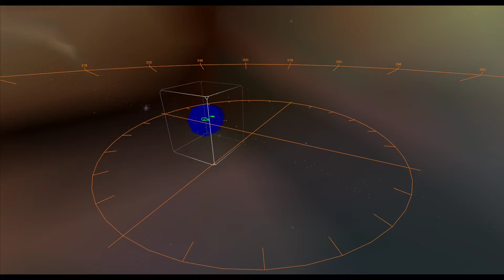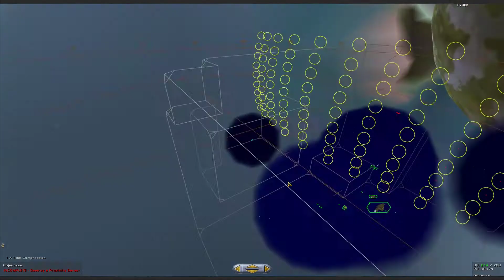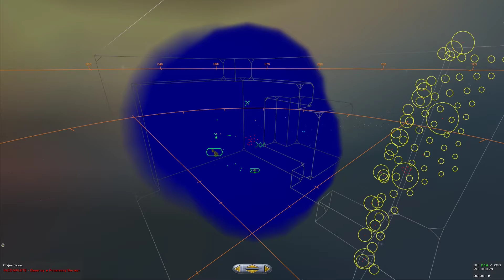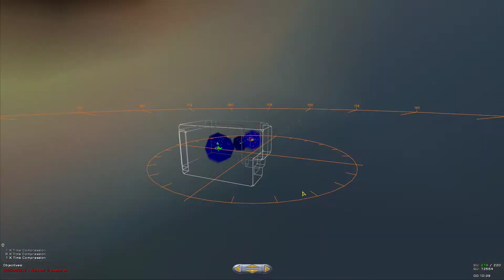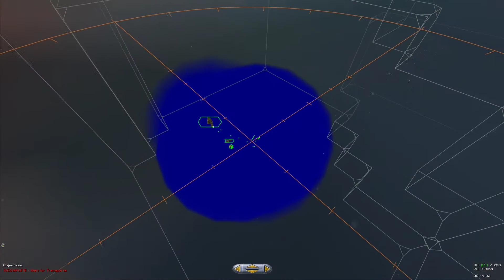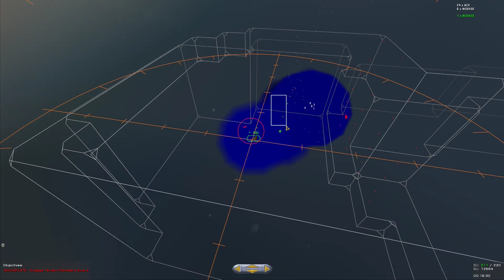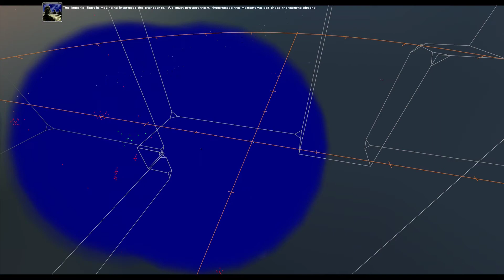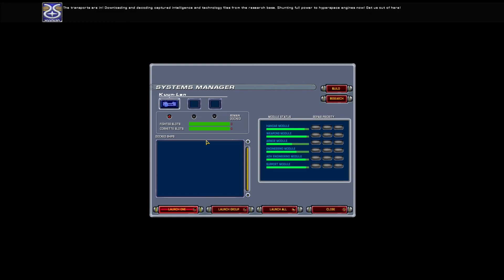Let's Play! Homeworld Cataclysm 09 - Close Orbit, Gozan IV (Taiidan Research Planet) - no commentary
Oh boy, every mission is stressfull in Cataclysm, but we need to move on, we must stop the Beast. .. and steal ships. :P